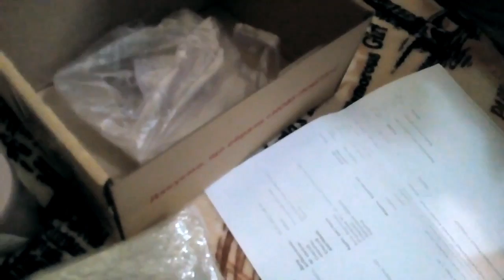DIY: Мыло // Силиконовые формы// Отдушки для косметики// Unpacking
85 распаковка товаров для мыловарения и создания домашней косметики. Все ингредиенты тщательно и красиво упакованы. Мыло-опт старается для каждого покупателя!

Не пропустите!